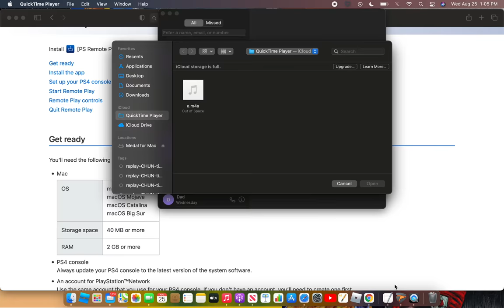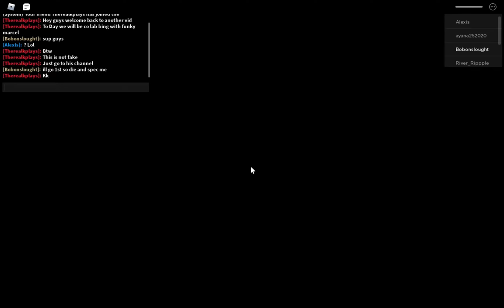collabing with keith plays tower of hell